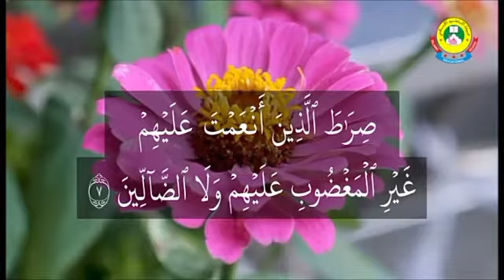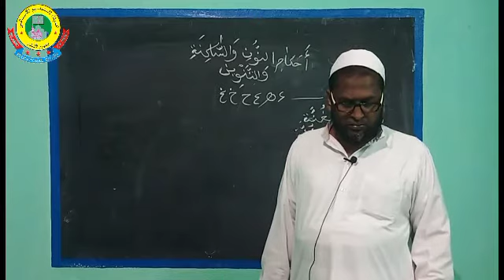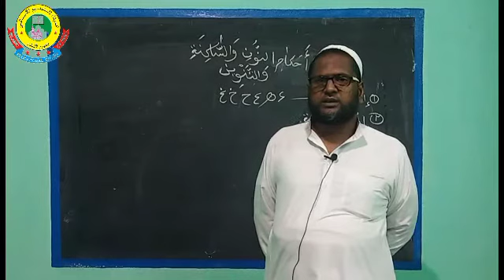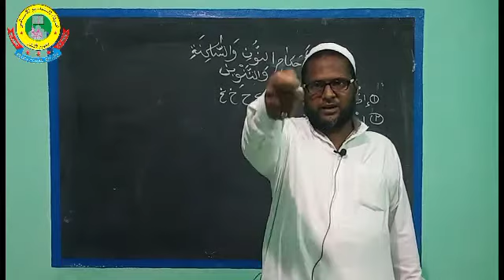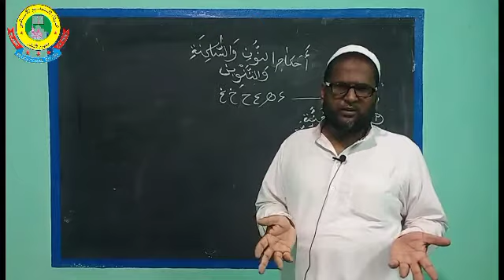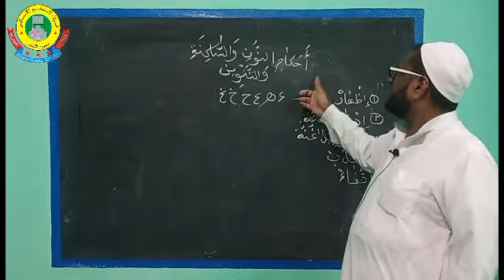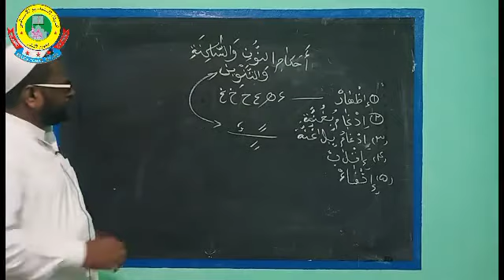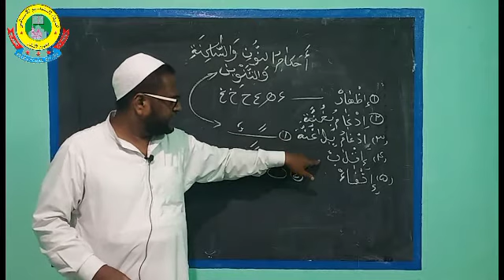6-ம்,7-ம் மற்றும் 8-ம் வகுப்புகளுக்கான குர்ஆன் பாடம்- 8.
பாடம்: 6-ம்,7-ம் மற்றும் 8-ம் வகுப்புகளுக்கான குர்ஆன் பாடம்- 8.

ஆசிரியர்: மௌலவி,E.A.அப்துல் ஜப்பார் ஸகாஃபி.